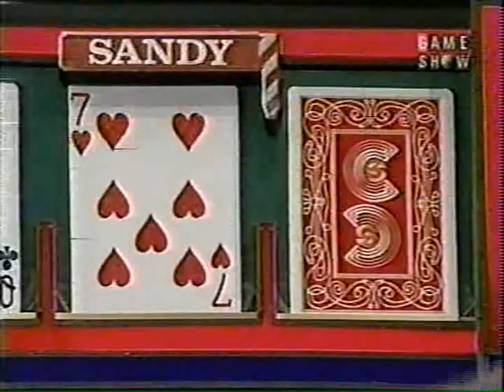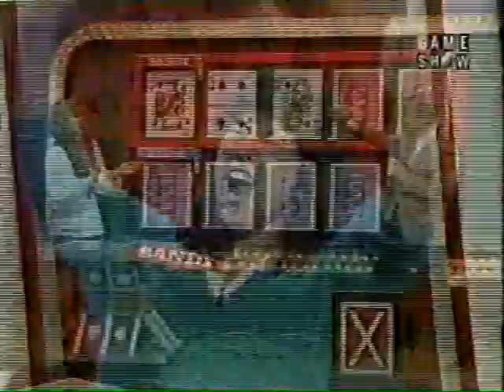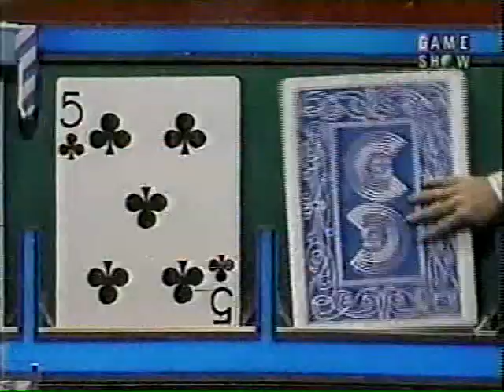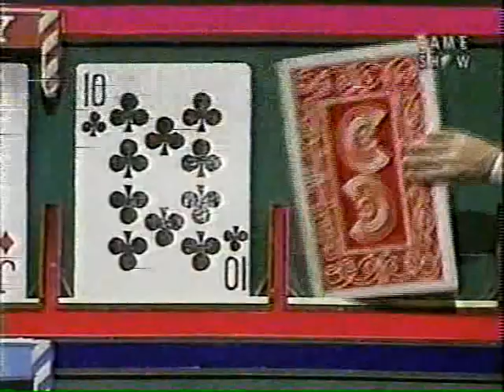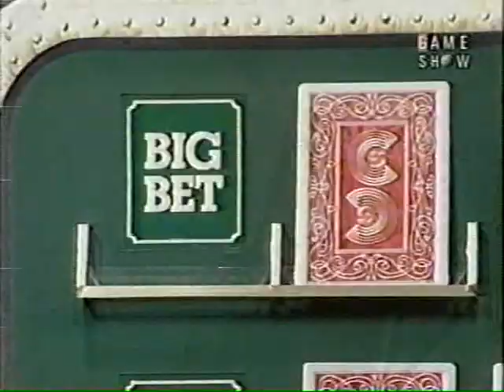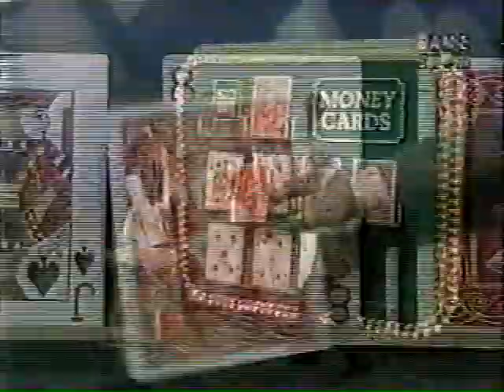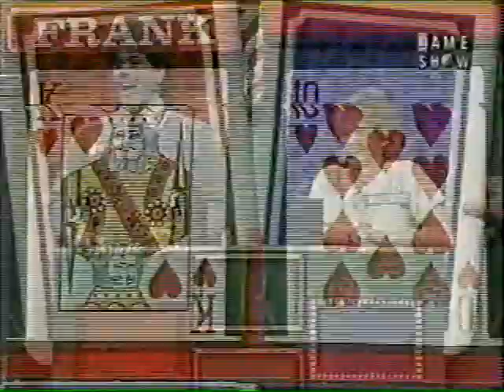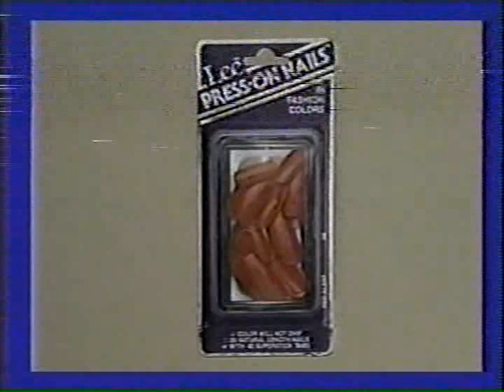Card Sharks CBS Daytime 1986 #5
Returning Champions Try's to go undeafted and win lot more money on this 1986 Classic episode of Card Sharks with my Facebook friend Bob Eubanks.